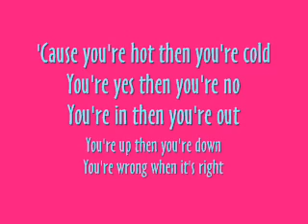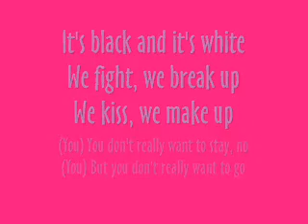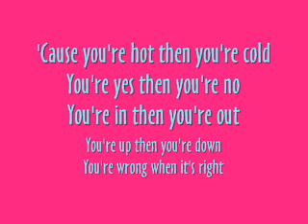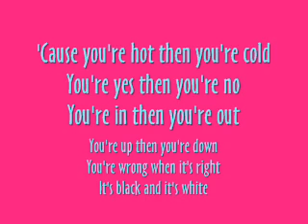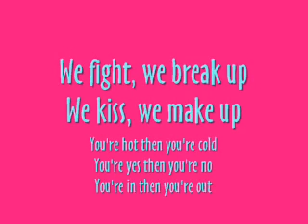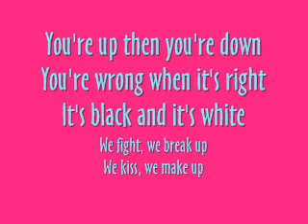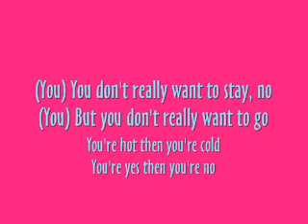Katy Perry-Hot And Cold Lyrics.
Hot & Cold(:,Enjoy !